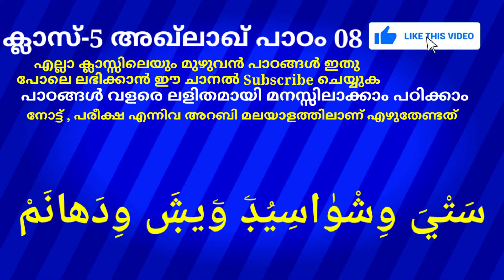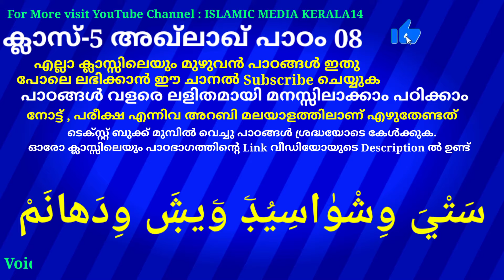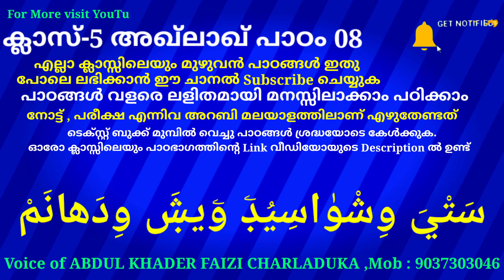ക്ലാസ് 5 അഖ്‌ലാഖ് പാഠം 8 Class 5 AKHLAQ Lesson 8 islamic media kerala14 online madrasa class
ക്ലാസ് 5 അഖ്‌ലാഖ് പാഠം 8 Class 5 AKHLAQ Lesson 8 islamic media kerala14 online madrasa class video for everyone imk imk14